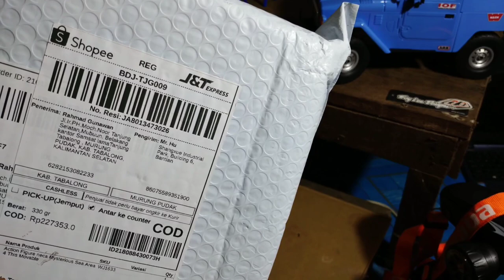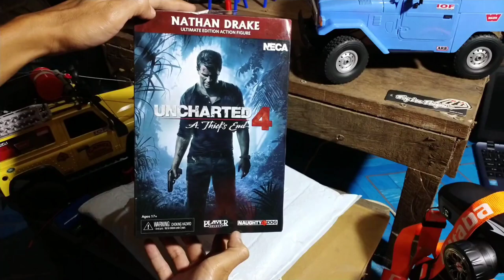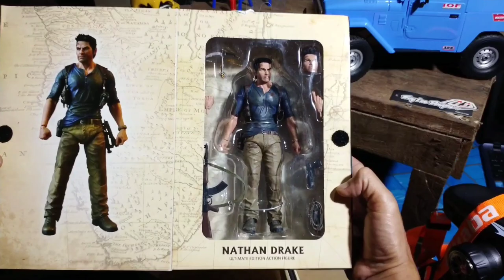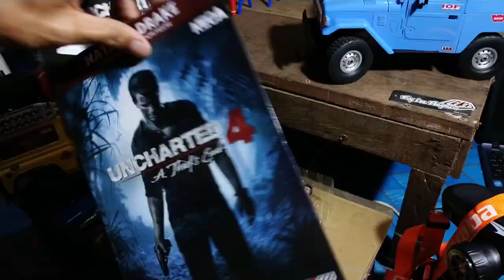Figur untuk rc scale 1:16/1:12/1:10 Nathan Drake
Figur ini sangat cocok untuk  rc skala mulai 1/16 -1/10